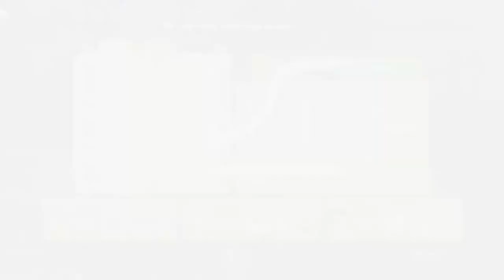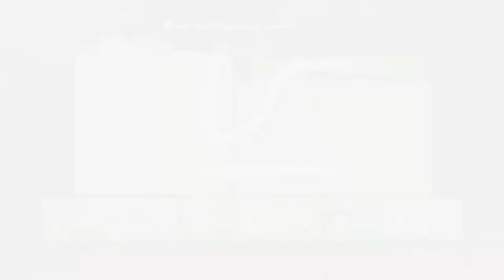Ni no Kuni Wrath of the White Witch™ Remastered - 98 Errand #131 Conductor #1 - Bounties 116 - 130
Bounty #116 - Wood You Believe It - Fury of the Forest
BOUNTY #117 - A Twist in the Tail - Dickory Dock
BOUNTY #118 - A Return to Arms - Badiataur
BOUNTY #119 - Back and Unabashed - Smashura
BOUNTY #120 - Ready to Blow - Vulcaan
BOUNTY #121 - Stomach Trouble - Imperial Jelly
BOUNTY #122 - Whole Hog - Porco rosso
Formula 130
BOUNTY #123 - Losing Your Wick - Candelabracadaver
BOUNTY #124 - Breathing Fire Again - Golden dragon
BOUNTY #125 - Shedding A Skin - Mehen
BOUNTY #126 - Walking the Plank - Commodore crossbones
BOUNTY #127 - A Loyal Howl - Cerborealis
BOUNTY #128 - Heart of Darkness - Bileheart
BOUNTY #129 - Reckless Soldier - Knight terror
BOUNTY #130 - Loyal Queen - Zodiarchangel